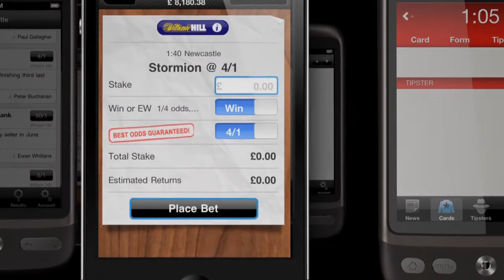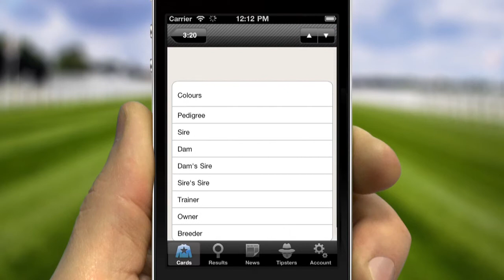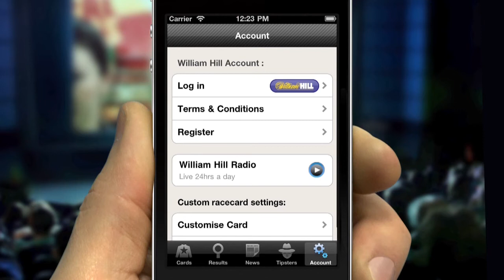Racing Post iPhone App - Version 6